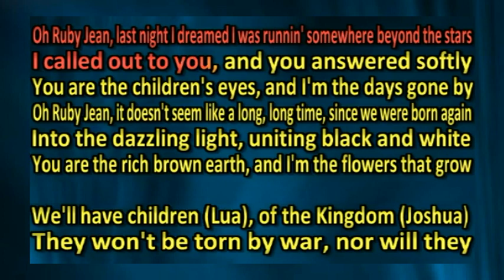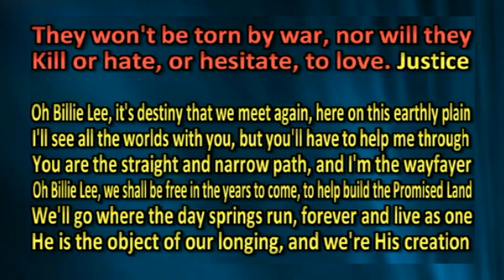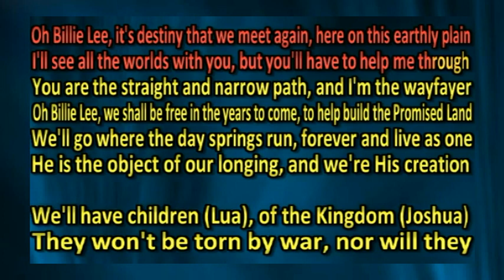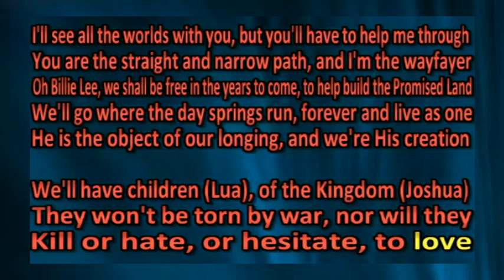Ruby Jean & Billie Lee - Seals & Crofts Karaoke